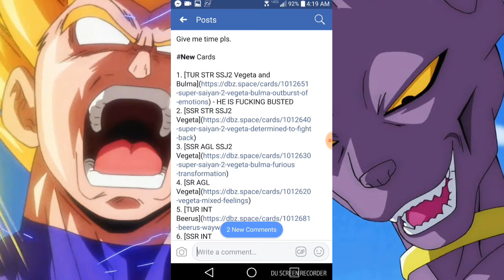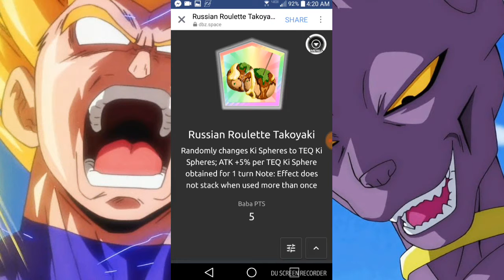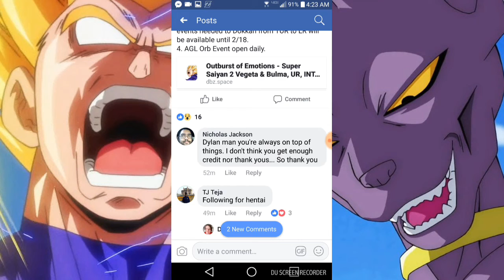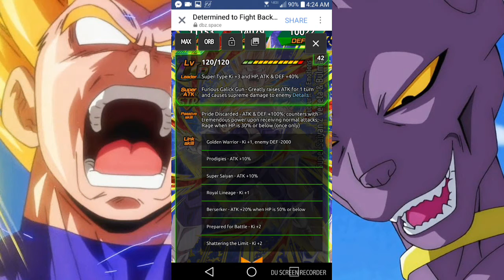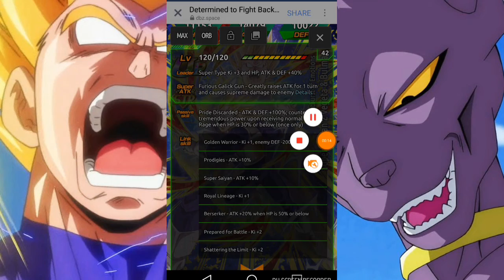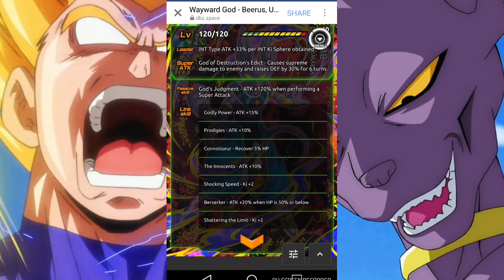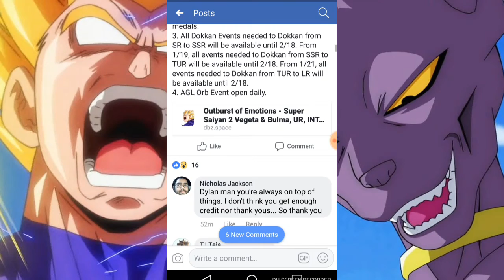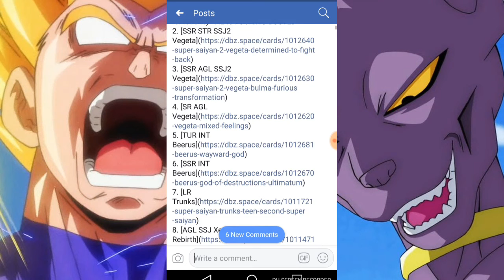New rage Vegeta is busted rage Vegeta beerus and others stats Dragon Ball Z dokkan battle